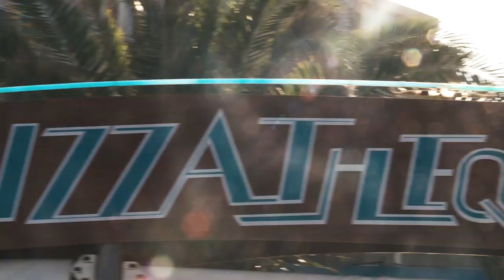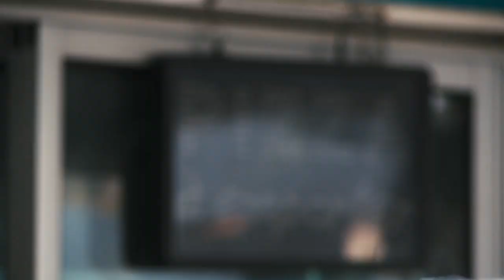A Pizza Pelissier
SLTV head to the south of France and stop off at the Pelissier family run Pizza restaurant to speak to the Dragons rising star about life, Rugby League and how to make a good pizza.